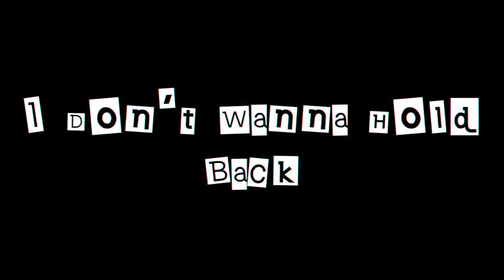Justin Bieber - Love Yourself | WhatsApp Status